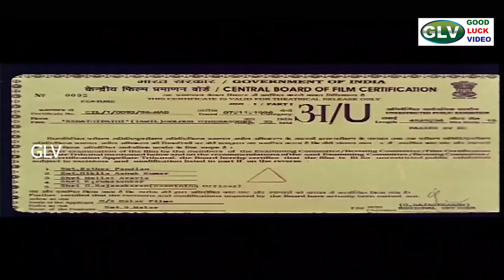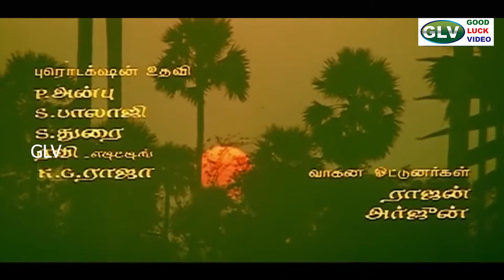எங்க அந்த மூணு தண்ட சோத்து தடியன்கள்??? | Sathyaraj | Senthil | SENATHIPATHY MOVIE PART 1 .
Story :

                  Senathipathi Thevar is a rich and respected village man who is married to Meenakshi, while his little brother Sethupathi is a good-for-nothing young man. Senathipathi Thevar and Lingappan Naicker , another rich respected village man and their area chief, are best friends. Senathipathi has been charged for past 10 years with the duty to protect the village against the robbers, which he has done with 100% efficiency. Lingappan Naicker's daughter Aishwarya, a clever, beautiful and arrogant girl, returns after studying in the city. Sethupathi and Aishwarya eventually fall in love with each other. But, Lingappan Naicker is totally against inter-caste marriage and sees them together. Nagappa Naickar is a long-distant relative of Lingappa and head of their rival village. Though he is rich, Nagappa Naickar has very bad habits and so does his only son. Lingappa's and Nagappa's villages clash every year, to receive water from the canal during farming seasons, though justice is on Lingappan Naicker's village. After failing to get water for the past 10 years, Nagappa Naickar gets the photos of Sethu and Aishwarya clubbing each other. he sends the photo to all of his caste's big heads so that none would wed Aishwarya. then, Nagappa Naickar can make his son marry her and get all properties of Lingappa's to himself, including canal's check-dams owned by him.

Meanwhile, to protect Aishwarya, Lingappan Naicker cleverly assigns her to live in Senathipathi's house till her marriage, so that she would be a guarded-object of Senathipathi Thevar so that his brother would be away from her. Sethu and Aishwarya try to break up, but can't. Aishwarya blackmails Sethu to marry her the next day or she will commit suicide. The next day, at the moment of marriage, Senathipathi intercepts Sethu. he asks Sethu to either surrender Aishwarya or comes to a one-on-one till death. Sethu surrenders Aishwarya and is expelled from the house. All of this is seen by Lingappan Naicker afar. he tries to get an alliance to Aishwarya but fails. Then, Nagappa proposes an alliance, and it is taken by Lingappan Naicker. Sethupathi hands over Aishwarya and thus keeps his honour. Then, Aishwarya and her mom plead for Lingappan Naicker to change his mind. When he is about to, Nagappa Naickar and his son come and drag Aiswarya out to be wed. Lingappa shoots both of them dead and starts to find Sethupathi. But, meanwhile, Senathipathi and his wife are attacked on the way home. Though Sethupathi joins them, a traitor stabs both Senathipathi and his wife in the back. At the dying moments, Senathipathi consents for marriage and he removes the thali from his dead wife's neck and gives it to Sethupathi. Sethu then marries Aishwarya there. After a few days, it is seen that Sethupathi is the new Chief of village guards.

Directed by : M. Rathnakumar
Written by : M. Rathnakumar
Starring : Sathyaraj, Soundarya, Sukanya
Cinematography : B. Kannan
Edited by : K. Pazhanivel
Release date : 10 November 1996
Country : India
Language : Tamil